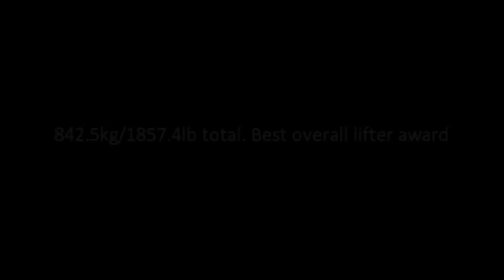1857.4lb total in sleeves at USPA Buffalo Fit Expo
661 squat
413 bench
782 deadlift PR

Kyle Sheridan
Rochester, NY